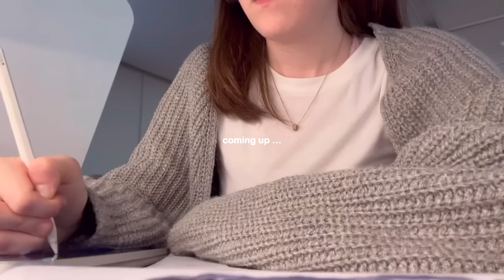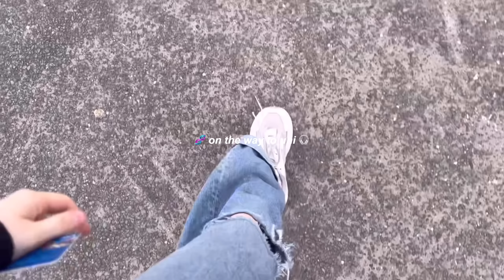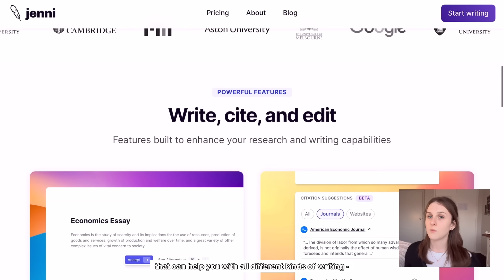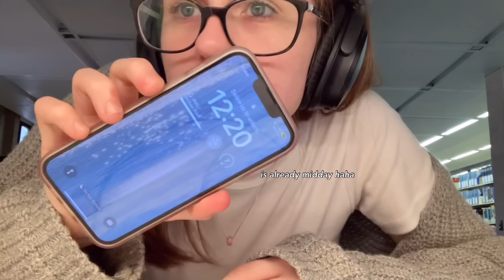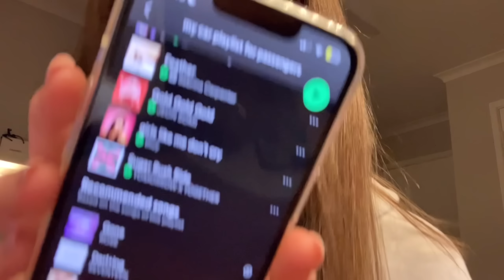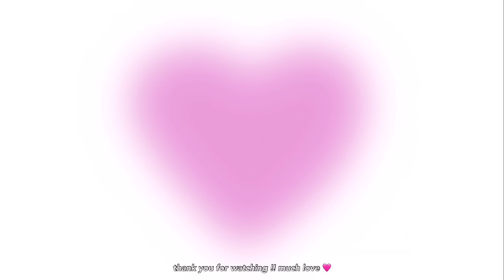72hr study vlog 🎧 preparing for exams, lots of studying, busy days of a uni student & library study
hi!! hope you enjoyed this video ♡ I’m proud of myself cause I filmed and edited this video way in advance, so while I have an exam tomorrow AHHH I was still able to upload 😇 hope you’re doing well, as always, and see you next week (hopefully lol). byeee

Love, Steph ☆

- Are you studying medicine? not currently, but I will be in 2025!